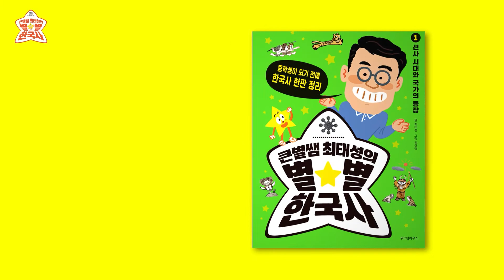큰별쌤 최태성이 소개하는 초등학교 한국사 한판 정리《큰별쌤 최태성의 별★별 한국사》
누적 수강생 500만 명!
대한민국 수능 역사 1타 강사! 한국사능력검정시험 1타 강사!
큰별쌤 최태성이 들려주는 진짜 한국사!

중학생이 되기 전에 꼭 알아야 할 한국사를 핵심만 쏙쏙 뽑아 내어 선사 시대부터 근현대사까지 한번에 흐름을 꿸 수 있습니다. 암기하는 한국사가 아닌 사람을 만나고 이해하는, 진짜 한국사를 1타 강사 큰별쌤 최태성과 함께 만나 보세요.